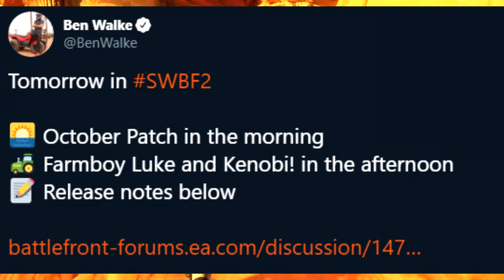ÚLTIMAS NOTICIAS: SKIN LUKE YAVIN IV,HAN SOLO SKIN,CAMBIOS MODO CO-OP | STAR WARS BATTLEFRONT 2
Bienvenidos chicos y chicas, hoy vamos a seguir con una nueva serie que sera permanente en el canal que es sobre el StarWarsBattlefrontII en el que hablaremos de noticias, consejos y gameplays del juego comentados por mi.

👉🏻Steam: AngelRamon1999
👉🏻PSN: AngelRamon1999

💪COMPAÑEROS de la COMUNIDAD STAR WARS💪